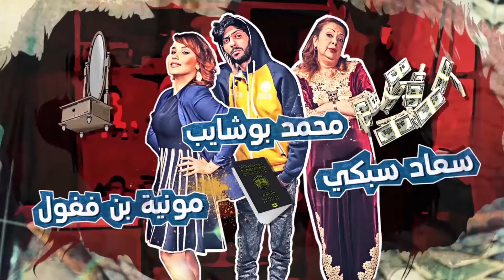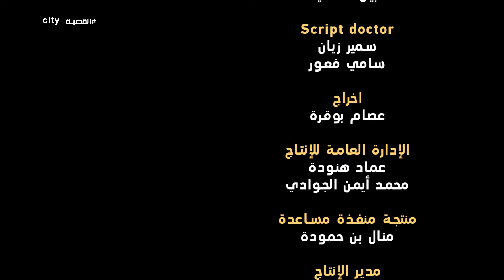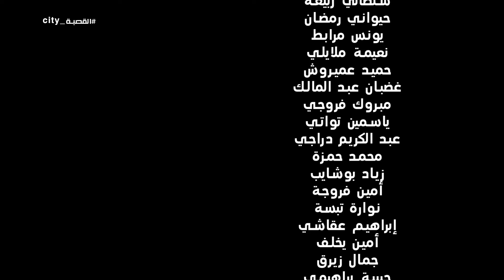القصبة سيتي - الحلقة 21 | الخطبة 1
القصبة سيتي مسلسل تلفزيوني كوميدي يبث لكم على إقاع حيوي، لجمهور واسع وعائلي ! ضحك مضمون هذا رمضان مع باديدو و ڨاع ولاد حمتو.